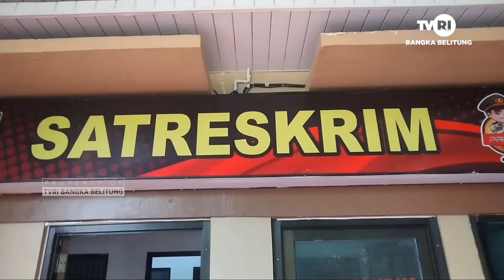30 ANAK TERDATA BERHADAPAN DENGAN HUKUM DI BASEL